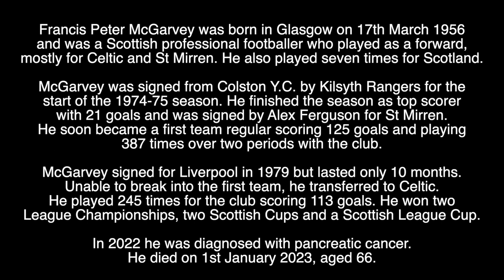FRANK McGARVEY - RIP - TRIBUTE TO THE SCOTTISH FOOTBALLER WHO HAS DIED AGED 66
Tribute to the Scottish Footballer who has died aged 66.